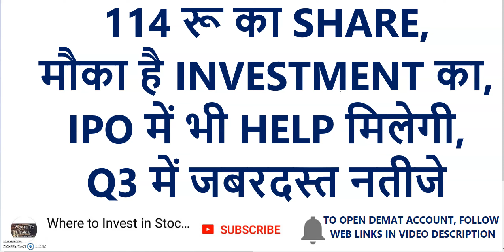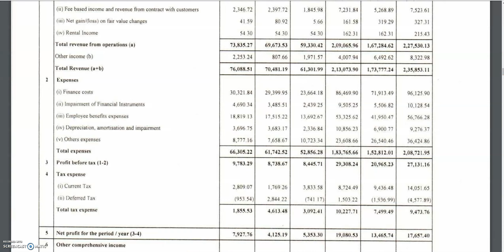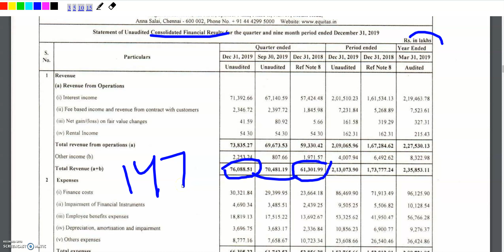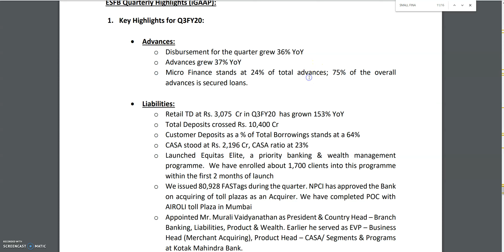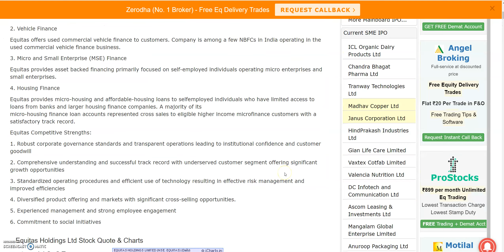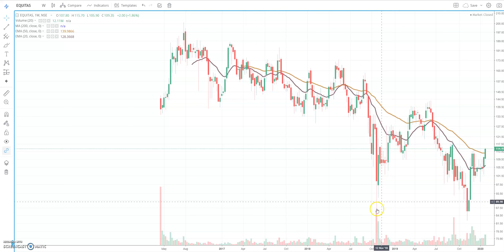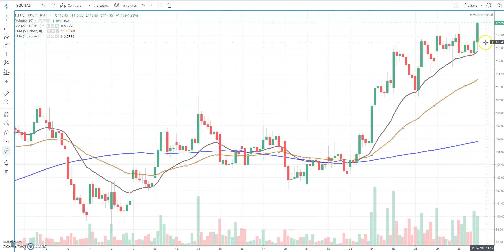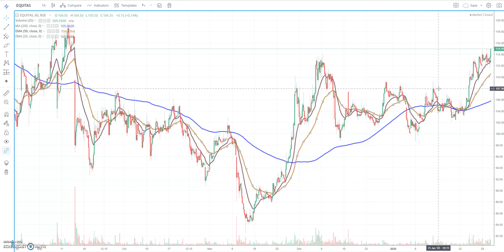114 रू का SHARE | मौका है INVESTMENT का | IPO में भी HELP मिलेगी | Q3 में जबरदस्त नतीजे | Equitas